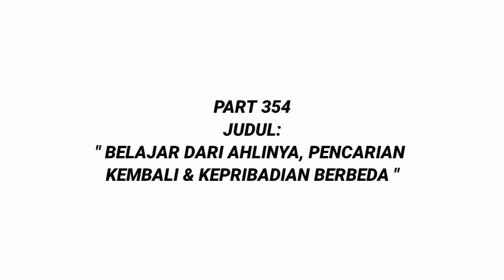Kepribadian Ganda - Boruto Two Blue Vortex Terbaru Part 354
❗❗Ingat guys yah video ini bersumber langsung dari manga Boruto secara resmi, anime boruto, maupun hal-hal yang telah terjadi dan kemungkinan (akan) terjadi kedepannya. Namun juga, prediksi dan teori masuk didalam video tersebut lalu dikemas menjadi prediksi beralur cerita.

Salam Shinobi 😉